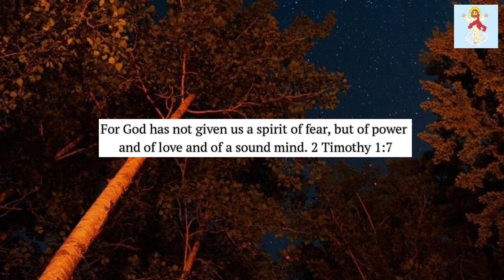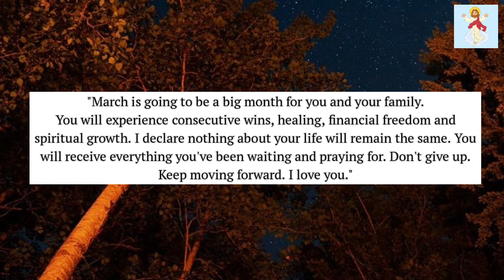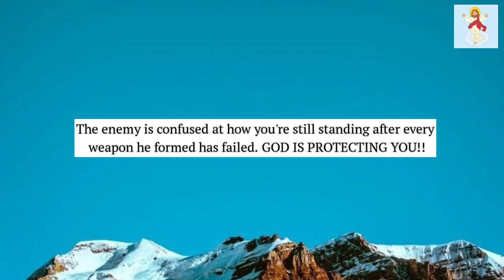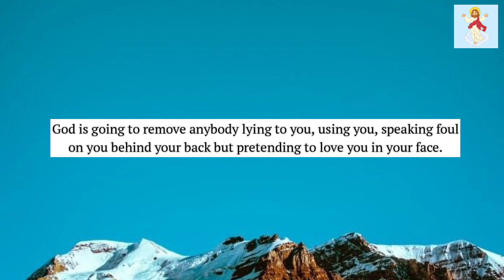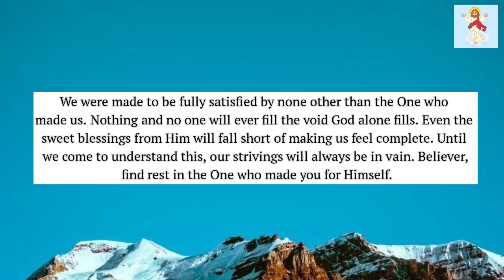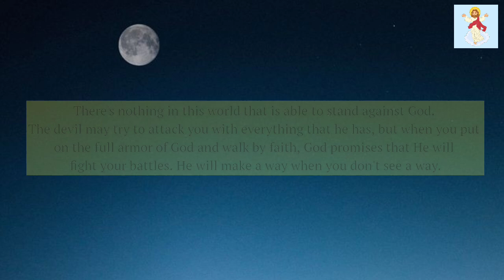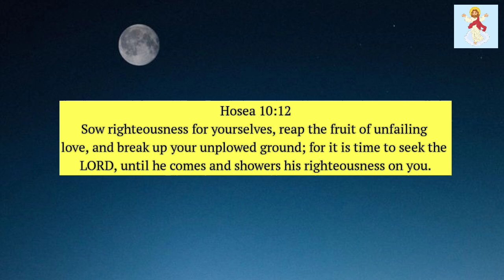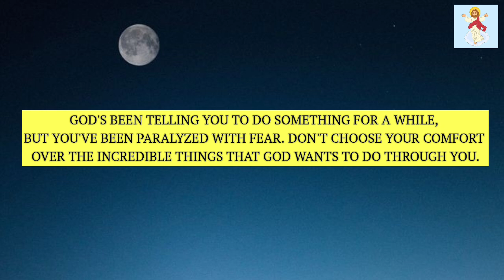🌐Angel Says Be Alert on 15 March 2023 Something unusual is about to happen...!! @God Miracles 11:11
◼️This Video Is originally created by me (Owner Of God Miracles 11:11)